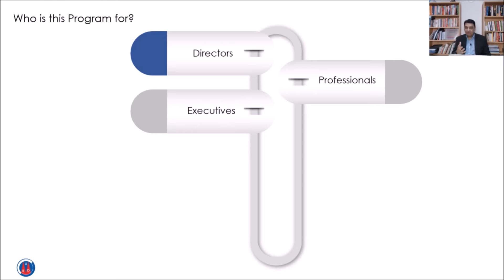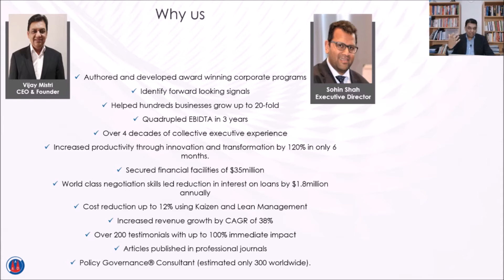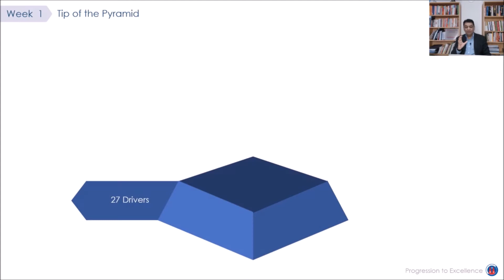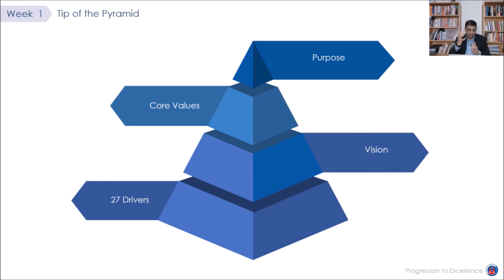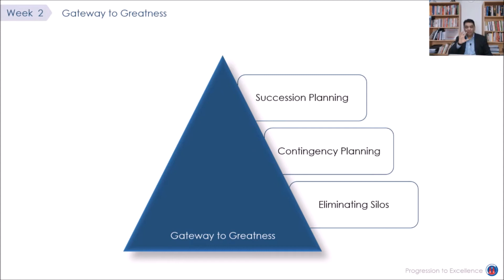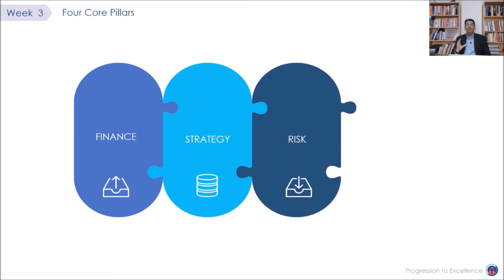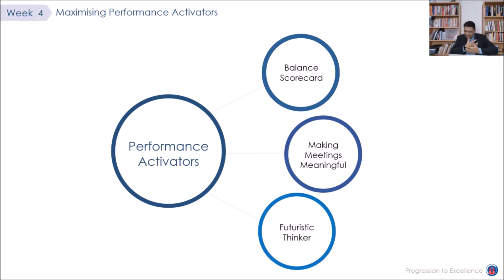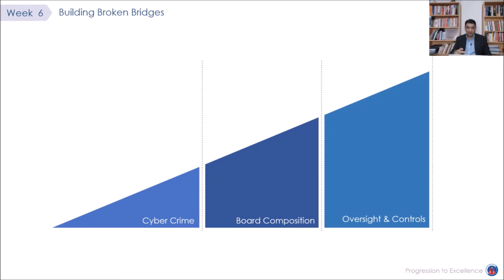Progression to Excellence - Leadership Training Program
If you are keen on becoming a world-class leader, entrepreneur, director, and executive, then this video will help you take you to the next level.
The Progression to Excellence leadership training program is impact-driven sharing some of the biggest value insights that will move the needle for you.